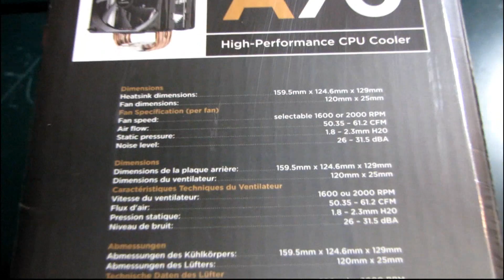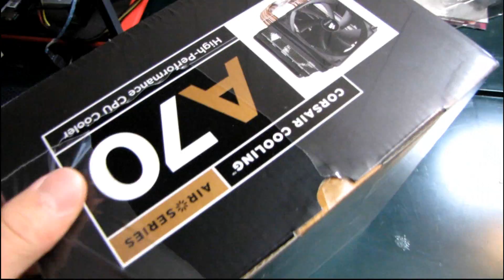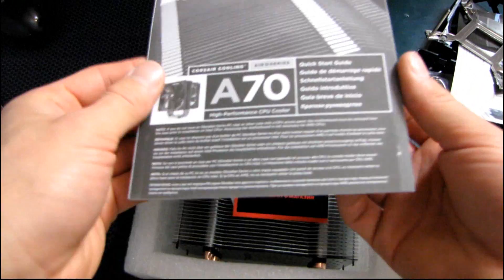Corsair A70 High Performance CPU Dual 120mm Fan Air Cooler Unboxing & First Look Linus Tech Tips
This is Corsair's latest and (somewhat) greatest. It's the greatest in their new series of air coolers, but I doubt very much that it beats out the venerable H50 water cooling unit. Either way if you want to save a few bucks or you're not comfortable with liquid cooling, this looks like a very good alternative.